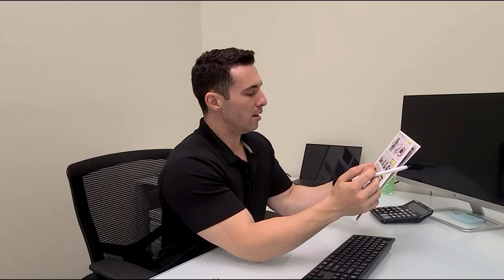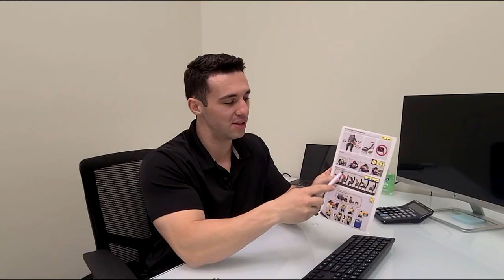Significance vs. Success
Joe describes the importance of always remaining a student and "having so you can give". This leads to not just success but significance.